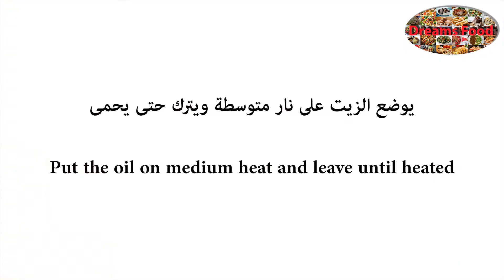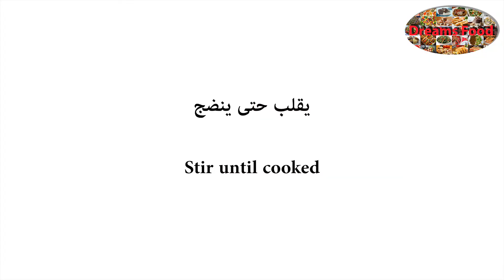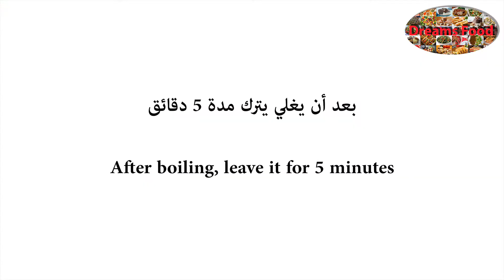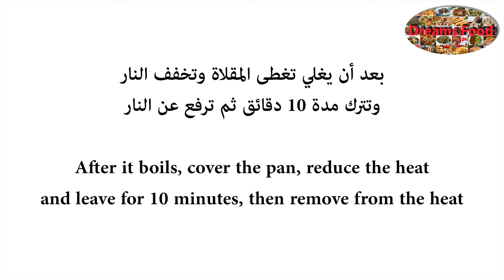فتة الباذنجان Eggplant Fatteh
فتة الباذنجان

المكونات:
3 أكواب خبز لبناني مقطع مكعبات =120غ
½ كلغ باذنجان مقطع مكعبات=500غ
2 كوب زيت (لقلي الخبز)
1 1/2 ملعقة كبيرة زيت (لقلي اللوز)
½ كوب لوز مقطع=60غ
350غ لحمة مفرومة ناعمة
1 ½ ملعقة صغير ملح (للحمة)
¼ ملعقة صغيرة فلفل أسود
¼ ملعقة صغيرة بهار حلو
¼ ملعقة صغيرة قرفة
2 كوب ماء=480مل
2 ملعقة كبيرة رب البندورة
1 ملعقة صغيرة ملح (للصلصة)
2 كوب لبن زبادي=480مل
1 حص ثوم مهروس
½ ملعقة صغيرة ملح (للزبادي)
2 ملعقة كبيرة بقدونس مفرومة ناعم(للزينة)

Eggplant Fatteh

Ingredients:
3 cups Lebanese bread, cut into cubes = 120g
½ kg eggplant, cut into cubes = 500 g
2 cups oil (to fry bread)
1 1/2 tbsp oil (to fry almonds)
½ cup chopped almonds = 60g
350g fine minced meat
1 ½ tsp salt (for meat)
¼ tsp black pepper
¼ tsp all spice
¼ tsp cinnamon
2 cups water = 480 ml
2 tbsp tomato paste
1 tsp salt (for the sauce)
2 cups yogurt = 480 ml
1 crushed garlic clove
½ tsp salt (for yogurt)
2 tbsp finely chopped parsley (for garnish)